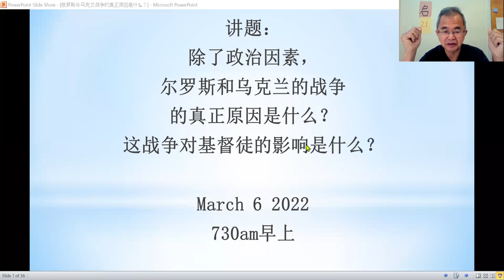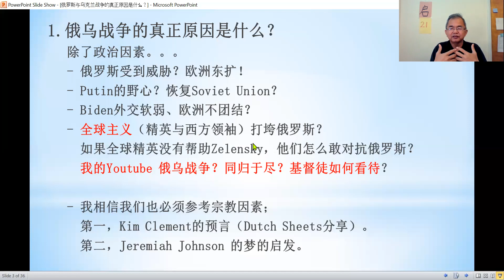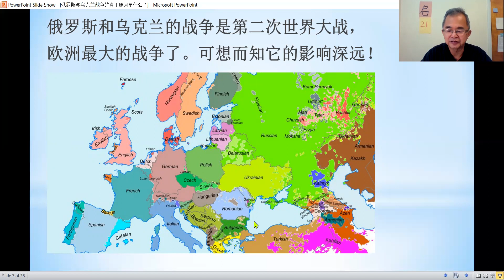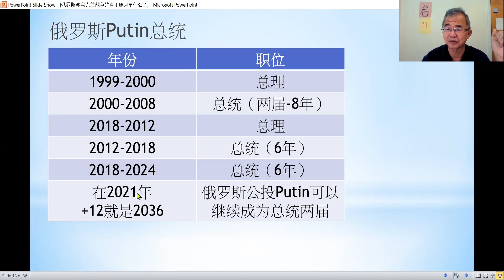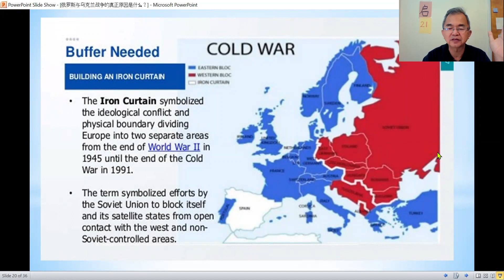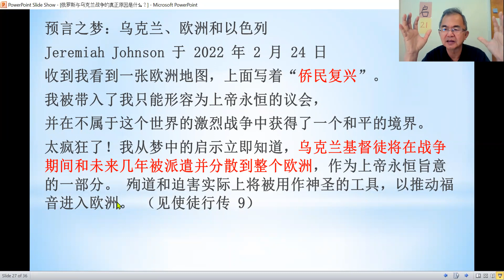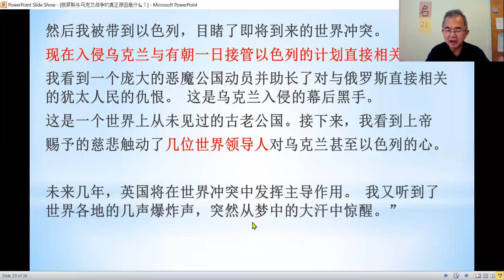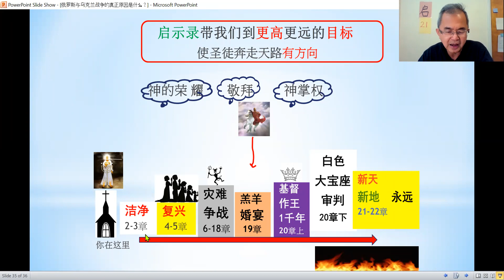【事时3：特别分享】除了政治因素，俄罗斯和乌克兰的战争的真正原因是什么？这战争对基督徒的影响是什么？- 廖鸿图牧师博士